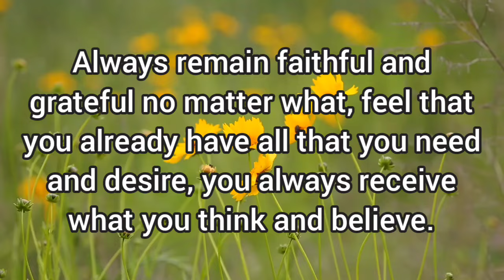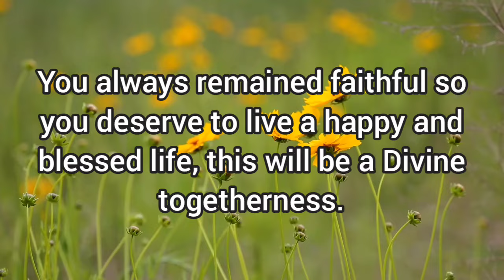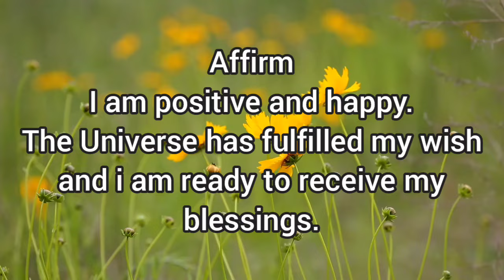✨start being exited and happy for the wonderful time of your life that is about to start!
Musician: Xuxiao